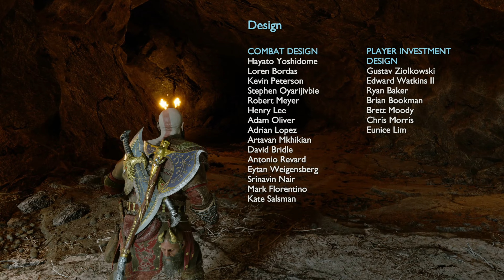God of War Ragnarok (PS5) - 100% Walkthrough: Part 68 (All Collectibles - 100% Guide)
God of War Ragnarök (PS5) - 100% Walkthrough: Part 68 (All Collectibles - 100% Guide)

About this Walkthrough:
Finally we get to see what happens to Kratos and Atreus in the followup to one of 2018's best games. God of war has become one of my facourite franchises and I can't wait to start this adventure!

I'll go for 100% completion as always and be sure to read all lore, find all secrets and collectibles etc. hope you'll enjoy :D

About this game:
God of War Ragnarök is an action-adventure video game developed by Santa Monica Studio and published by Sony Interactive Entertainment. It was released worldwide on November 9, 2022, for the PlayStation 4 and PlayStation 5, marking the first cross-gen release in the God of War series. It is the ninth installment in the series, the ninth chronologically, and the sequel to 2018's God of War. Based on Norse mythology, the game is set in ancient Scandinavia and feature series protagonist Kratos and his teenage son Atreus. Serving as the finale to the Norse era of the series, the game covers Ragnarök, the eschatological event which is central to Norse mythology and was foretold to happen in the previous game after Kratos killed the Æsir god Baldur.